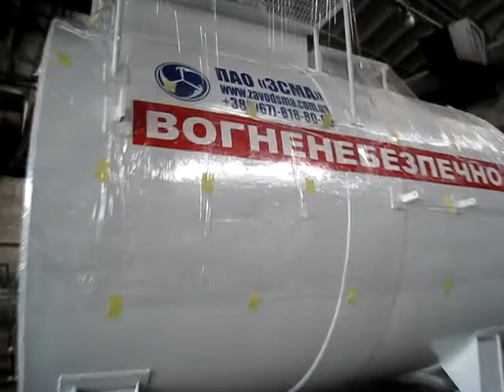Минизаправка дизельного топлива/ Мини АЗС / Где купить Мини АЗС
Минизаправка дизельного топлива/ Мини АЗС / Где купить Мини АЗС в Украине цена
от завода ЗСМА в Украине г.Днепр тел.+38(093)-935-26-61 Денис